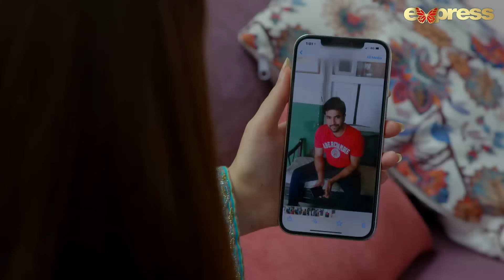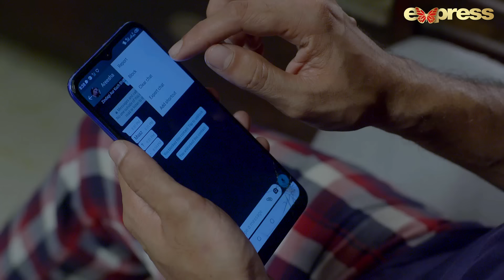Pakistani Drama | Ek Jhoota Lafz Mohabbat - Episode 5 | Amna Ilyas, Junaid Khan, Aiza Awan | IAK1O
Drama Title:
 Ek Jhoota Lafz Mohabbat

Written by : Memona Aziz
DOP : Javaid Ansari
Promotion : Belal Ghouri
Directed By : Syed Zeeshan Ali Zaidi
Presented By: BigBang Entertainment
Producers : Fahad Mustafa & Dr Ali Kazmi